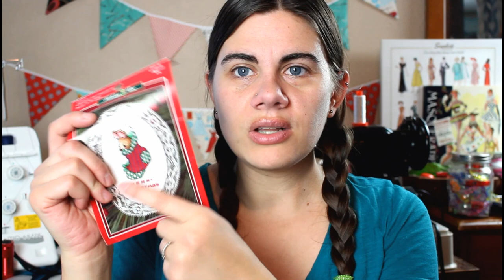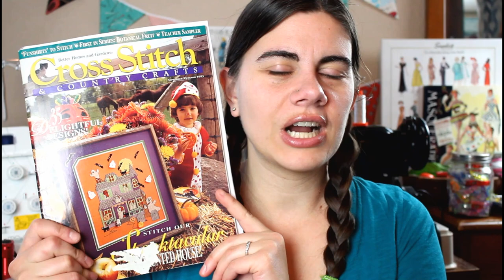Flosstube #1: Whitney Sews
Join me for my first flosstube video! Flosstube is the part of the internet dedicated to cross stitch and I'm excited to join in!  If you don't know me already, I'm Whitney and am known around the internet as Whitney Sews.  I've been sharing sewing tutorials here on youTube since Summer 2009. I started cross stitching back in middle school or high school, but haven't done any in the past 15 or so years.  I recently picked the hobby back up and am loving it more than ever.

Keep up with my daily sewing and tag me in your pics!

You can help support Whitney Sews tutorials and earn fun rewards!